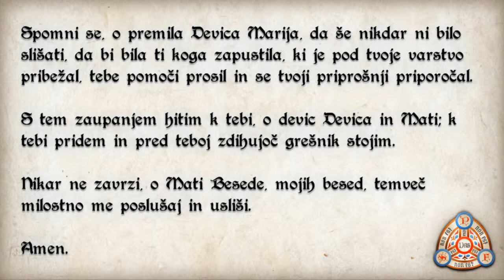Česa nas niso naučili v šoli - 3. del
🙏🏻POMAGAJTE PRI PREPOZNAVNOSTI IN RASTI TEGA KANALA IN PODCASTOV 🙏🏻
2. 👍🏻 Prosim, "VŠEČKAJTE" ta posnetek.
3. 📲 Prosim, delite ta posnetek na omrežjih Facebook in Twitter z uporabo gumba "DELI".